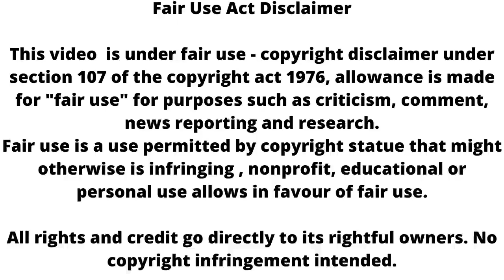Suhani get to know mamta evil truth || riya ranveer shaadi !